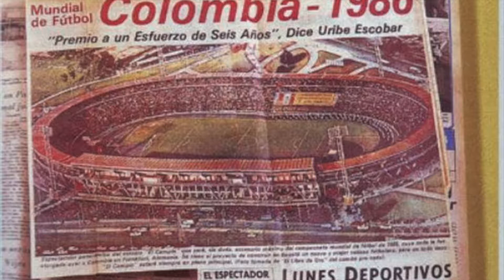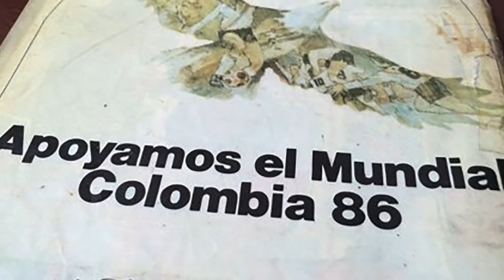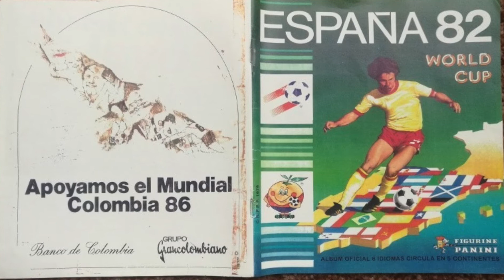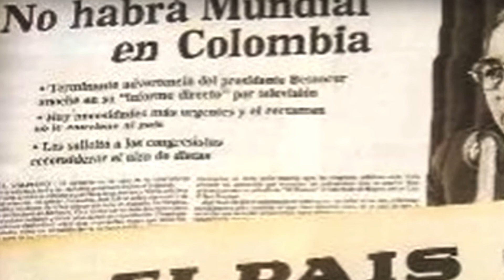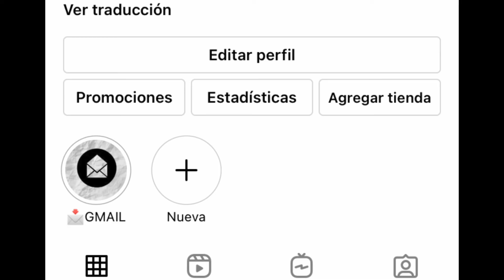¡EL FALLIDO MUNDIAL DE COLOMBIA 1986!